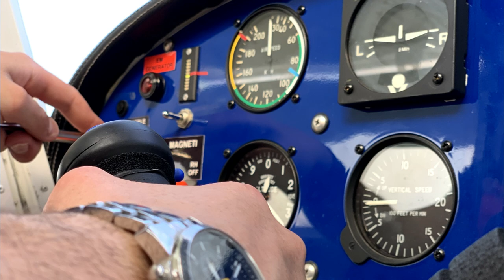1. Introduzione al volo VDS VM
Volare, una passione ecco come avvicinarsi al mondo del volo senza sorprese e con la consapevolezza necessaria per fare le migliori scelte.